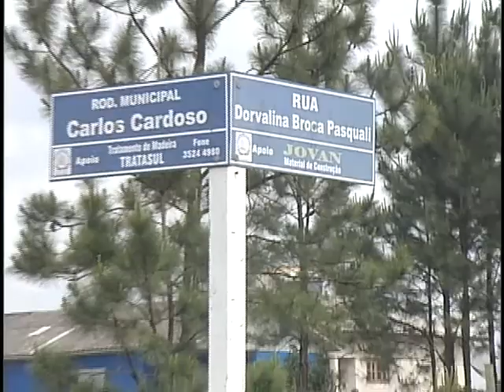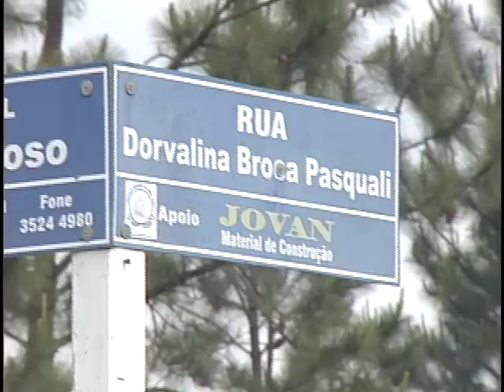Programação ARTV - Canal 5 - AO VIVO 10 10 12 Mat Secretário de obras Araranguá